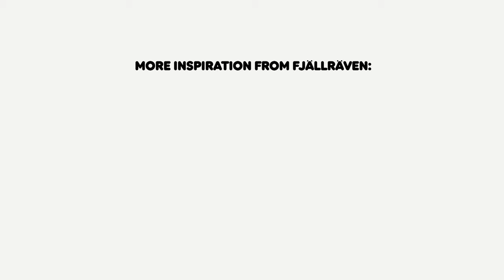A beginner’s guide to trail ethics | Outdoor ethics | Fjällräven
With more of us heading into nature, our experts discuss the basics of trail ethics. How should you behave on and around nature trails? What should you consider when pitching your tent, and what should you do to ensure you leave no trace of your adventure? Listen to Sofie and Calle’s tips and recommendations.

About Fjällräven
The Arctic fox is an inquisitive little predator with impressive survival skills that fascinated our founder, Åke Nordin, so much that he named his outdoor company with its Swedish name - Fjällräven. Since 1960, we have created functional, durable and timeless equipment that aim to make any outdoor experience great and nature accessible to all.